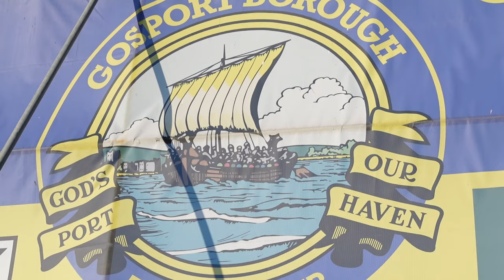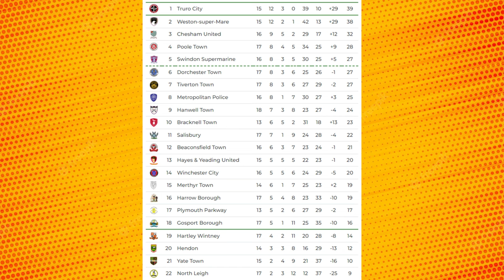We LOVE Away Days Like THIS! 😏 | Gosport Borough (A)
After Bracknell's amazing cup run come to an end the Robins travel to Gosport.

Gosport Borough FC vs Bracknell Town FC - Southern League Premier South - 2022/23 Season - Saturday 12th November 2022